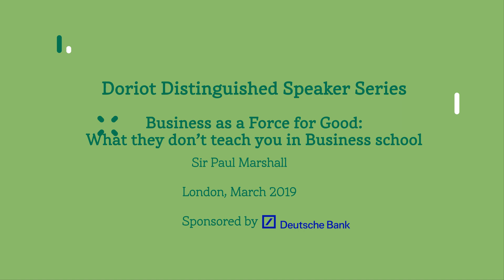Doriot Distinguished Speaker Series – Sir Paul Marshall (MBA 85J)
INSEAD London Alumni 2019
Doriot Distinguished Speaker Series with Sir Paul Marshall (MBA 85J).

Business as a Force for Good - what they don’t teach you in Business school

Sir Paul Marshall looked at the challenges facing business as it seeks to act as a force for good, the problems with many of the prevailing business orthodoxies and the weaknesses in the ‘theories of change’ taught in business schools and universities.